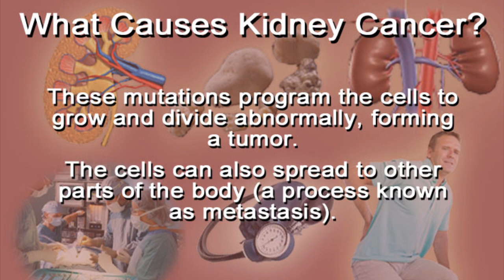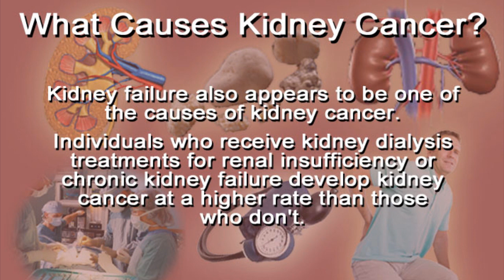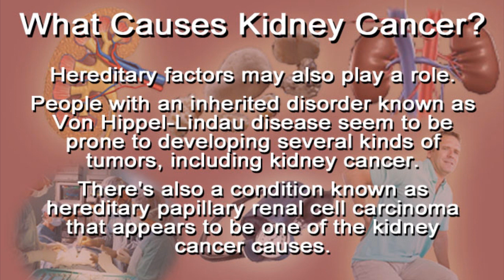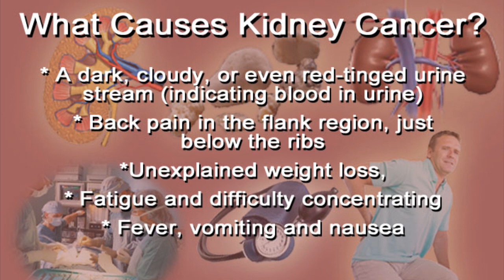What Causes Kidney Cancer?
Kidney cancer causes are unclear. At this point medical researchers have only been able to learn that kidney cancer begins much in the same way as other cancers begin: through DNA mutations. These mutations program the cells to grow and divide abnormally, forming a tumor. The cells can also spread to other parts of the body (a process known as metastasis).

A type of kidney cancer known as renal cell carcinoma is the most common variety in adults. A number of others are less common, including transitional cell carcinoma, which can begin in the kidneys but can affect the ureters. A condition known as Wilms tumor is the most common cause of kidney cancer in children.

While precise causes have been difficult to isolate, researchers have been able to discover that there are certain risk factors for kidney cancer that seem to make development more likely. It's probably not a coincidence that these possible kidney cancer causes are similar to causes that are often connected to other types of cancer.

As you get older, especially past age 65, your odds of getting kidney cancer increase.

Smokers have a higher chance of getting kidney cancer than nonsmokers do. If you quit, your chances go down.

People who are grossly overweight or morbidly obese are more likely to get kidney cancer.

High blood pressure increases your risk of kidney cancer. High blood pressure and diabetes are both extremely dangerous for those with kidney disease, but the exact connection between hypertension and kidney cancer is unclear.

Kidney failure also appears to be one of the causes of kidney cancer. Individuals who receive kidney dialysis treatments for renal insufficiency or chronic kidney failure develop kidney cancer at a higher rate than those who don't.

Hereditary factors may also play a role. People with an inherited disorder known as Von Hippel-Lindau disease seem to be prone to developing several kinds of tumors, including kidney cancer. There's also a condition known as hereditary papillary renal cell carcinoma that appears to be one of the kidney cancer causes.

Gender may be important. Statistically, more men develop kidney cancer than women.

Certain non-medical factors may helps cause kidney cancer. Environmental factors, like certain kinds of chemicals in your workplace may put you in a higher risk group. Research seems to indicate that people who work around asbestos and cadmium have higher kidney cancer rates than the normal population.

There are a number of kidney tests available to detect kidney cancer and other types of kidney problems. One method employs ultrasound to generate images of the kidneys. CT and MRI scans are other popular diagnostic tools.

Kidney cancer causes few symptoms until it progresses to a later stage. When symptoms of kidney cancer begin to appear, they're likely to include

a dark, cloudy, or even red-tinged urine stream (indicating blood in urine),
back pain in the flank region, just below the ribs,
fatigue and difficulty concentrating
fever, vomiting and nausea.

If you have any of these symptoms, it is important to see your medical professional as soon as you can. Your doctor will run kidney tests and use other diagnostic tools to see if you have kidney problems. Once again, the sooner kidney cancer is detected, the more likely it is there will be a happy outcome.

The incidence of kidney cancer seems to be increasing. More than 50,000 individuals are diagnosed with kidney cancer each year and this number is growing, though it isn't clear why. The death rate for kidney cancer is approximately 12,000 persons annually in the United States.